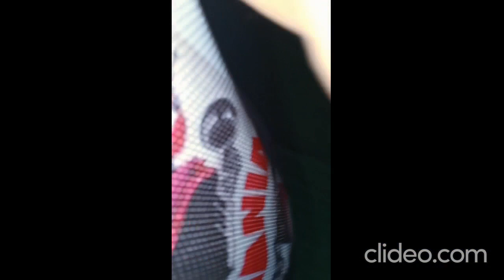A R Rahman LIVE in Bangalore Concert 2018 VIDEO | Bengaluru Concert | One Heart Tour| Ozone Urbana